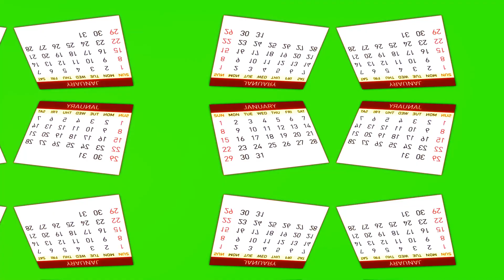Aufstieg durch geheime kosmische Energien! Portaltag 29. Juli.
Erfahre, wie du am 29. Juli deine spirituelle Energie auf ein neues Level hebst! Dieser besondere Portaltag bietet einzigartige kosmische Energien, die deine spirituelle Entwicklung und Heilung fördern können. In diesem Video zeigen wir dir, wie du dich optimal vorbereitest und die Energien des Tages für dich nutzt.

    Was sind Portaltage und wie wirken sie?
    Die Bedeutung der Herzchakra-Öffnung und wie du sie erreichst
    Die Kraft der weiblichen Energie und wie sie dir helfen kann
    Praktische Tipps zur Vorbereitung und Nutzung des Portaltages
    Teilnahme am speziellen Kri Cirkel am Abend

Stell sicher, dass du nichts verpasst! Teile dieses Video und hinterlasse deine Erfahrungen und Fragen in den Kommentaren.

Du willst lernen, wie die Aborigines jede Krankheit verbessern oder heilen konnten? Dann sichere Dir die Heilungsgeheimnisse der Aborigines:

Du willst negativen Gedanken und Gefühle, destruktive Glaubenssätze, hinderliche automatisierte Denk- und Verhaltensweisen in 1 Minute verändern, so dass Dir all dies dient? Dann klicke hier:

Du willst völlige innere Befreiung erleben und Dein volles Potenzial als grenzenloses Schöpferwesen leben? Dann sei dabei: